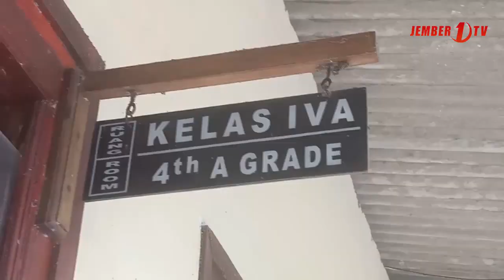Guru Berharap Pembelajaran Tatap Muka Segera Dilakukan